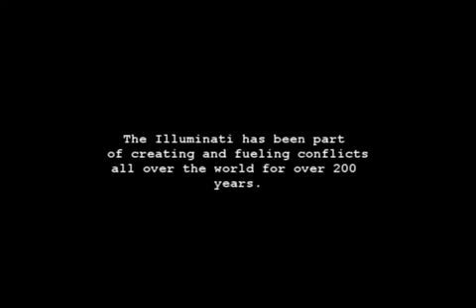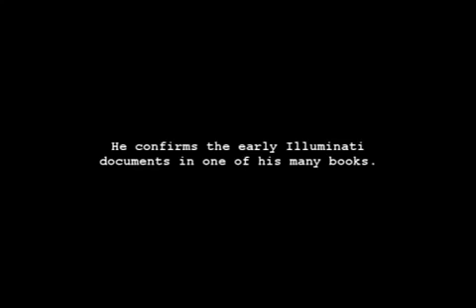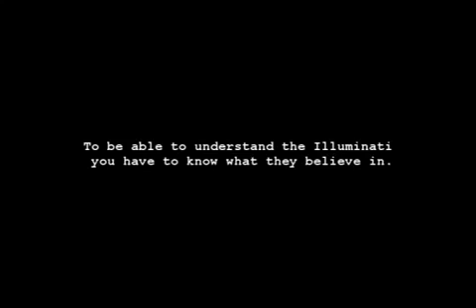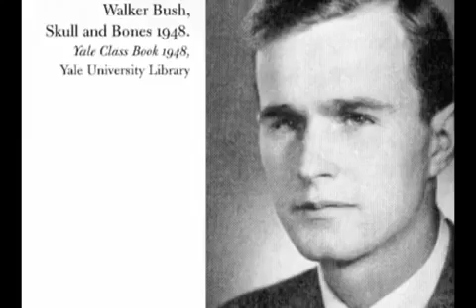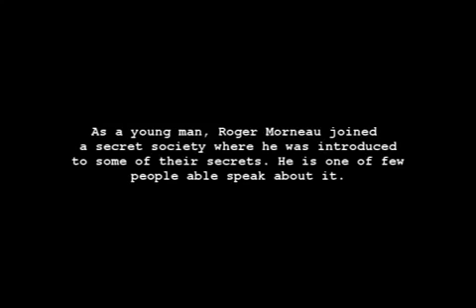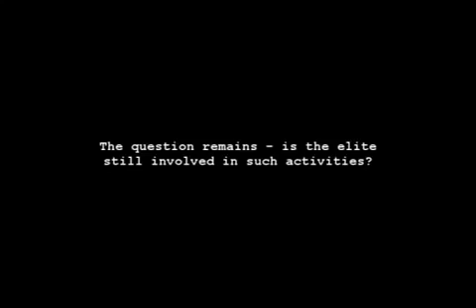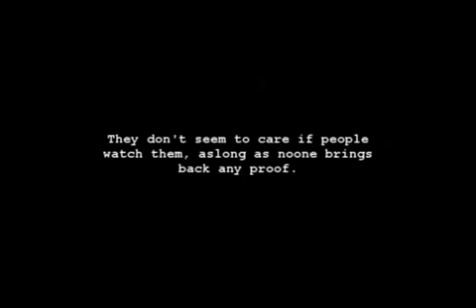Conspiritus Remake 2/13 2009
Part 2 An in-depth study of the Illuminati.